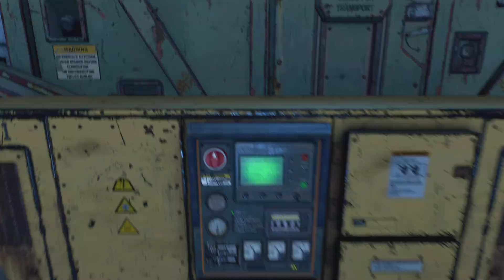Dying Light 2: Stay Human_20231026012309